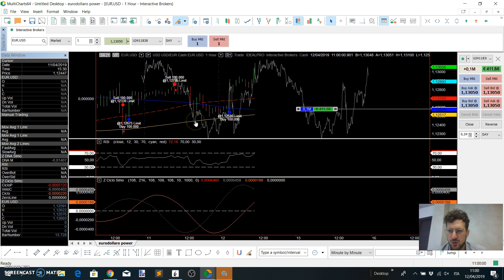Trading live 12/04/2019